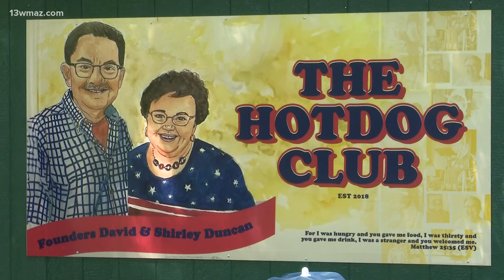'Recognize the good work they're doing' | The Hot Dog Club honored by Piedmont Hospital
They honored the woman and her late husband with an award. She says helping the community is one of her driving passions.